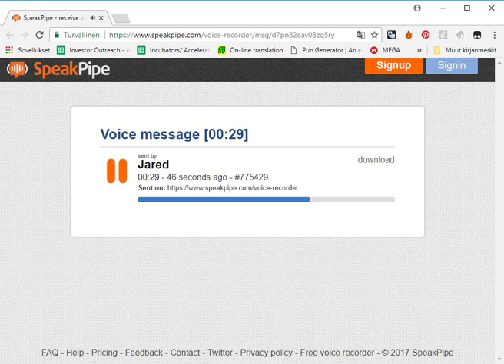Mango Languages 31 Days of Language - Record Yourself (Gilbertese / Kiribati Day 14)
Was a bit rushed this time so I used SpeakPipe Recorder instead of the FaceCam. Turn on the subtitles for a translation!

Yes, I know I put Fijian instead of Kiribati but that's because Gilbertese isn't available!

Let me know how I did in the comments!